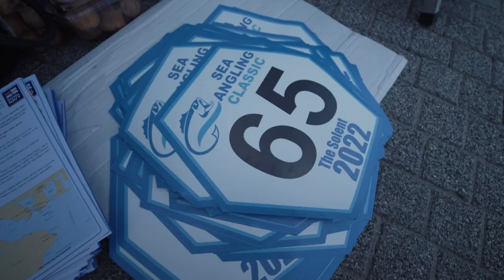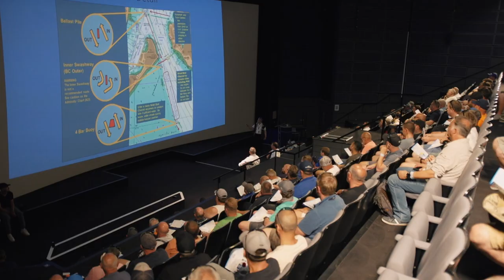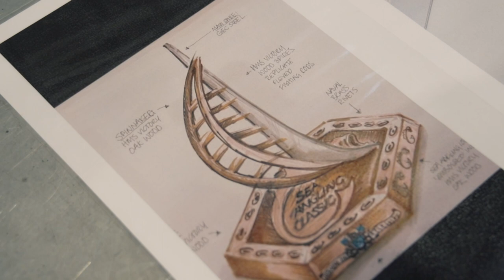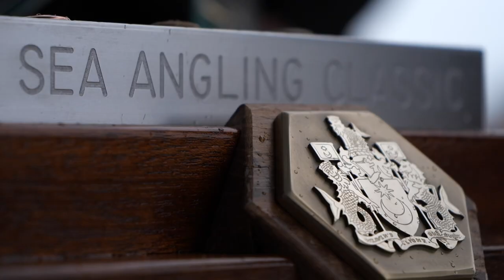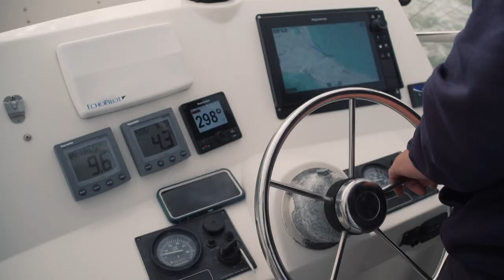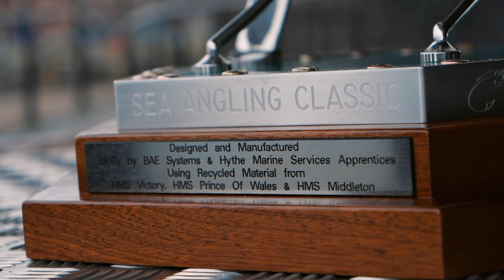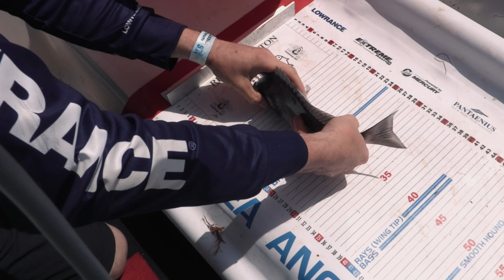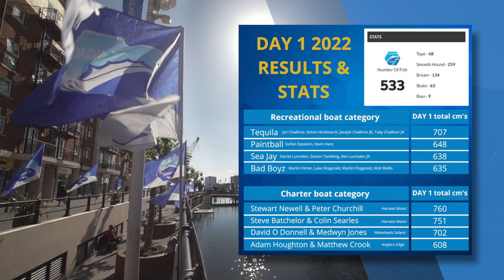SEA ANGLING CLASSIC 2022 - FULL MOVIE PART 1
If you missed it on BT Sport here it is! Part 1 of The Sea Angling Classic 2022. Part 2 to follow shortly. Looking back at it now what an incredible few days it was.

A little tip from us also... This time of year is great for bass fishing so get out there! Send your catches into us on our facebook page linked below.